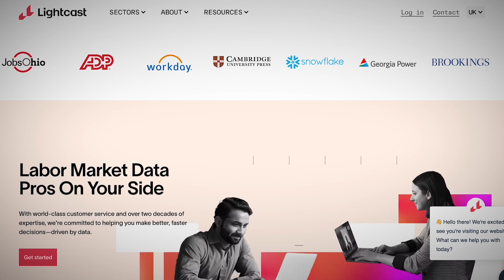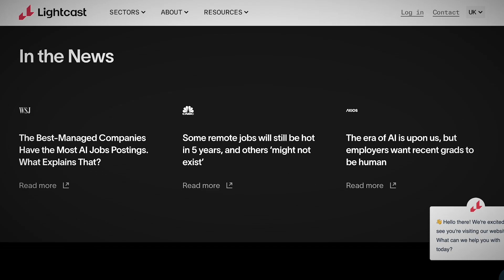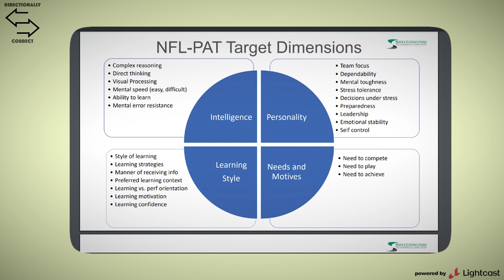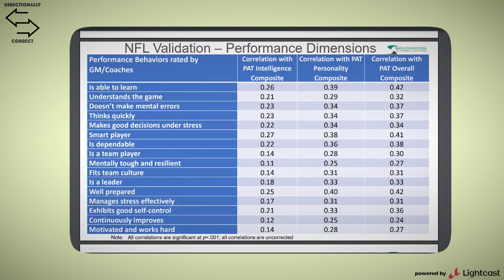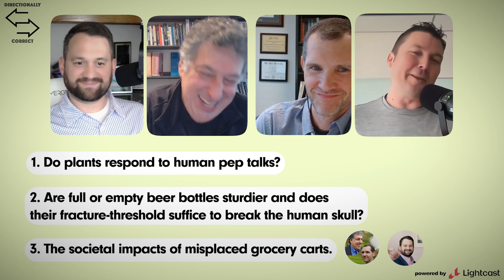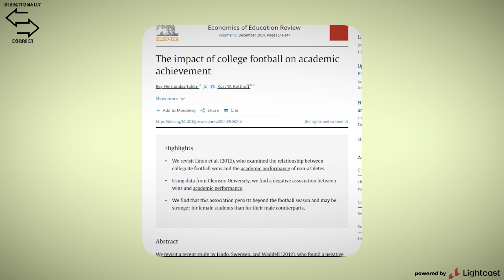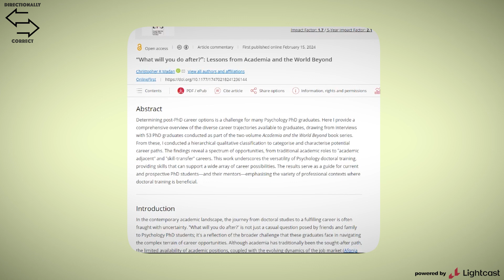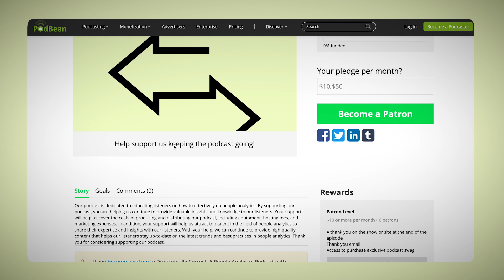#88 - Drs. Harold Goldstein & Charles Scherbaum - NFL Draft Player Performance Assessment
Directionally Correct, A People Analytics Podcast with Cole & Scott - Guest: Drs. Harold Goldstein & Charles Scherbaum

Your support will help the podcast cover the costs of producing and distributing our podcast, while getting special premium access to the hosts.

Do you wonder what the top people analytics leaders are reading and listening to? Directionally Correct is the #1 People Analytics Podcast and Substack Newsletter.